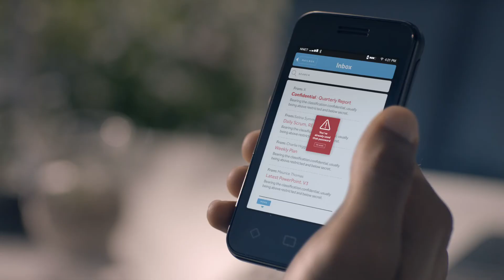Meet Samsung Knox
Samsung Knox has again received strong ratings by Gartner in its latest report comparing mobile device security and platforms.

Samsung Knox 2.9 received a “strong” rating for all categories listed for Corporate-Managed Security in the December 2017 report, in addition to “strong” ratings in these categories for Built-In Security: Biometrics, Encryption on by Default, File-Level Encryption, App Isolation, Security Updates, App Updates, App Privileges, Runtime App Permissions, Kernel Integrity Protection, Root of Trust, Exploit Protection, Network Security and Secure Browsing.

Samsung released Knox 3.0 in January 2018. The theme of Knox 3.0 is unification, with major features designed to simplify enterprise development and deployment for our customers.